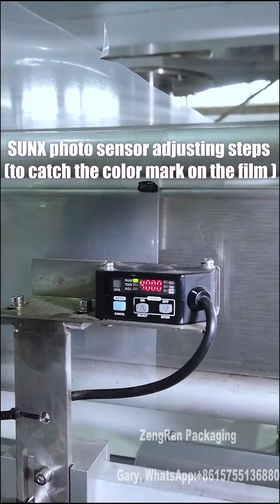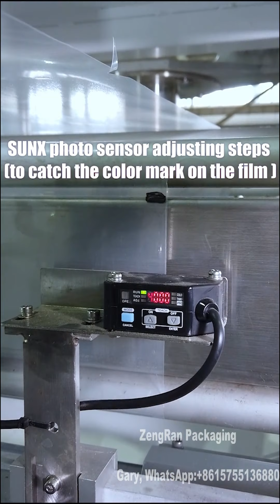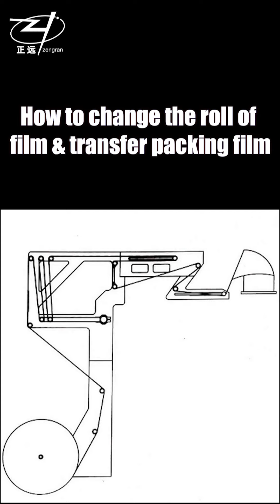Steps of how to change over auger by ZengRan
HeFei ZengRan Intelligent Packaging Machine, To Meet All Your Packaging Needs.